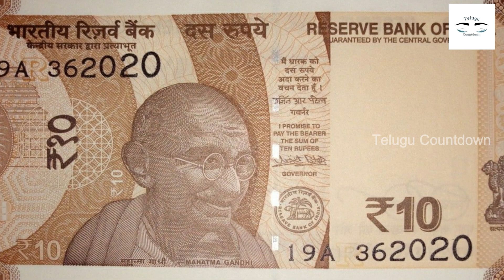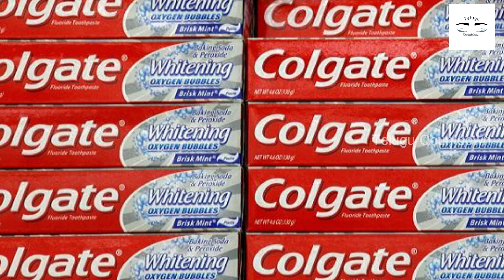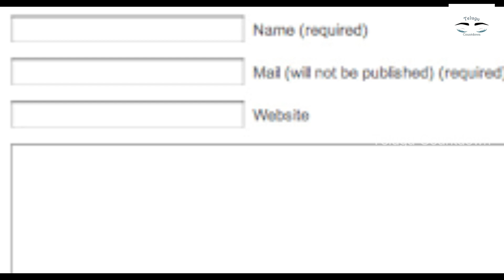కేవలం జీనియస్ లకు మాత్రమే వచ్చే బిజినెస్ ఐడియా.! ఎలాంటి పని రాకపోయినా ఈ ఉద్యోగం చేయొచ్చు | Jobs